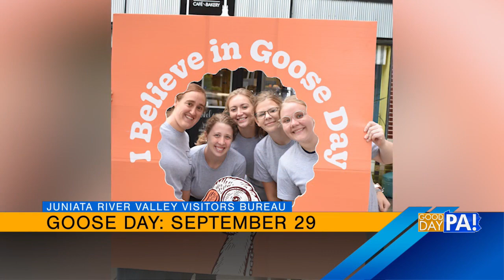Goose Day is coming!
The Goose Day Celebration is Sept. 29-Oct. 1, 2023. Learn about this year's events.